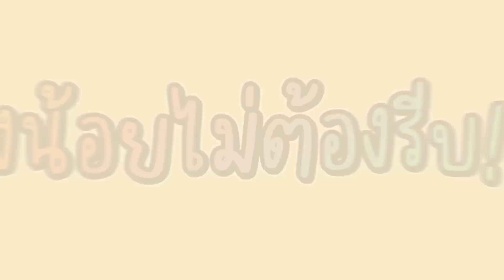ซุปหน่อไม้ ไส้ย่างน้ำจิ้มแจ่ว ทำเองง่ายๆ อร่อยมาก!! l Bowkanyarat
วันนี้อยากกินอาหารอีสานแซ่บๆ นัวๆ เลยเข้าครัวลงมือทำซุปหน่อไม้กับไส้ย่าง น้ำจิ้มแจ่วแบบแซ่บๆ ทำเองง่ายๆ อร่อยมาก!!

 𝐅𝐎𝐑 𝗪𝐎𝐑𝐊⁣
🌷 𝐈𝐃 𝐋𝐢𝐧𝐞: 𝐁𝐨𝐰𝐤𝐚𝐧𝐲𝐚𝐫𝐚𝐭𝐩⁣⁣⁣⁣